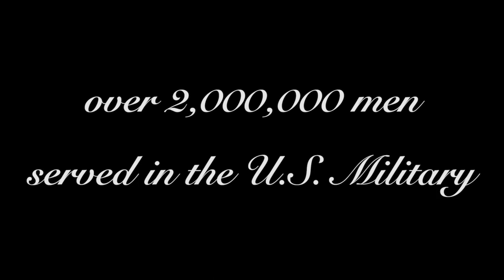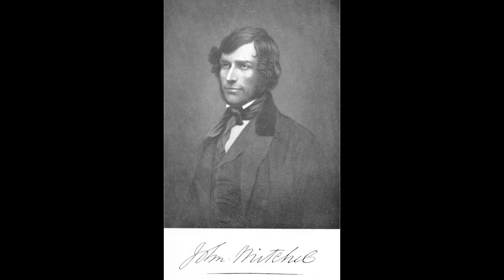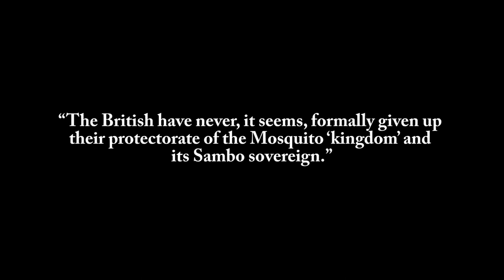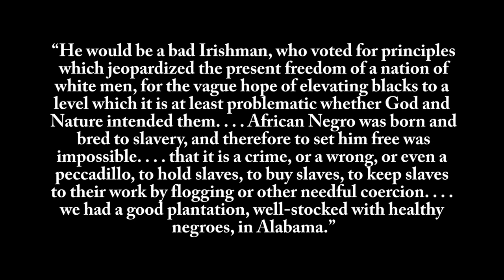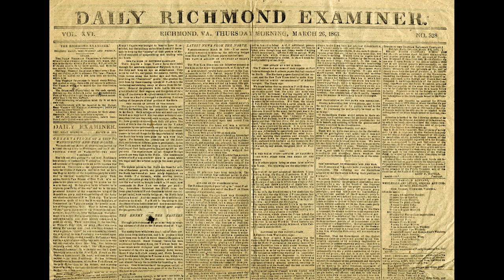Episode 58--John Mitchel in the United States